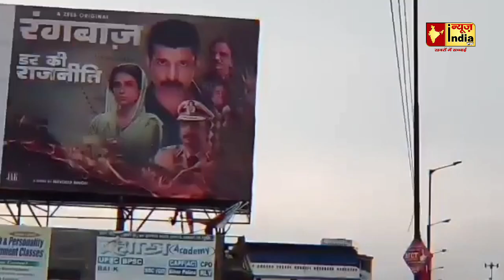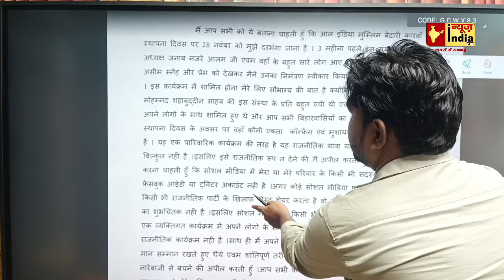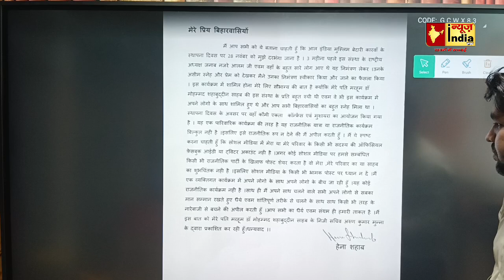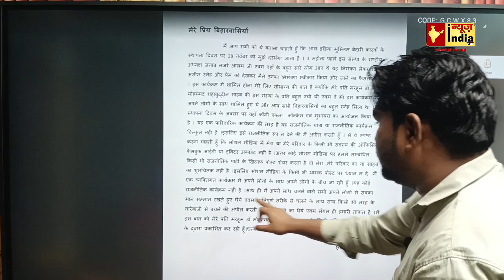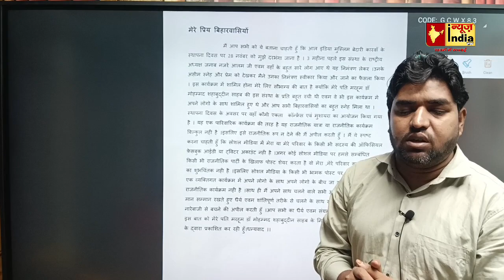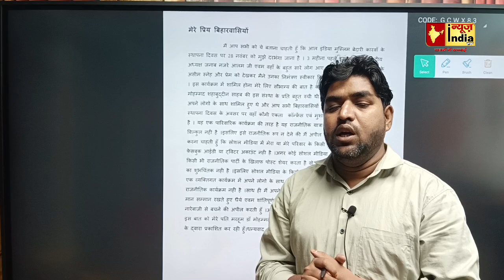Shahabuddin की पत्नी Hena Shahab ने किसको कहा "आप हमारे या शहाबुद्दीन के शुभचिंतक नहीं हो सकतें"